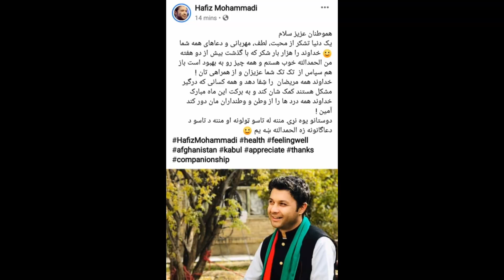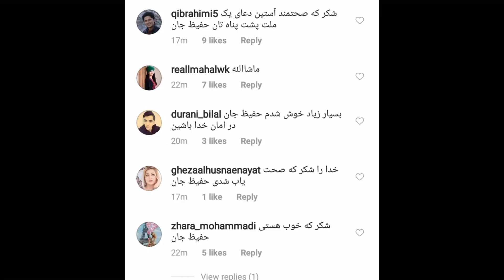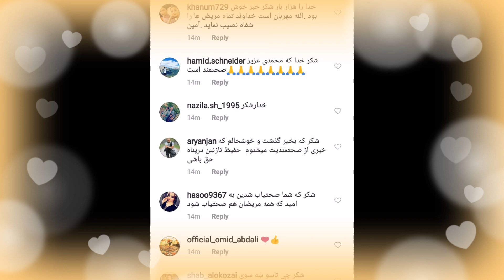خبر خوش شکست کر/و/نا و صحتمندی حفیظ محمدی ll حفیظ محمدی ll TOLOTV ll